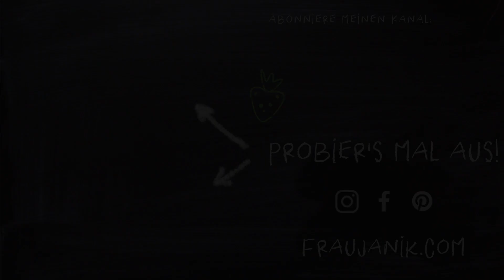Gesunde Pancakes ohne Zucker - 3 Zutaten & 1 Mixer! 🥞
Haferflocken, Banane & Milch nach Wahl..
Vegan & Glutenfrei!
= perfekte, einfachste, leckerste und gesündeste Pancakes! Ruck zuck am Sonntagmorgen auf dem Teller! Oder am Sonntagnachmittag oder am Abend oder wann immer Du willst! Total easy peasy!

fraujanik

Besucht mich! 🤗

fraujanik

💚EQIPMENT:

*2 Softboxen LED

fraujanik